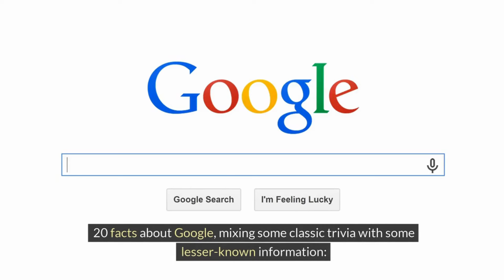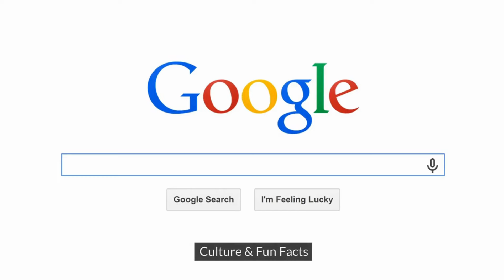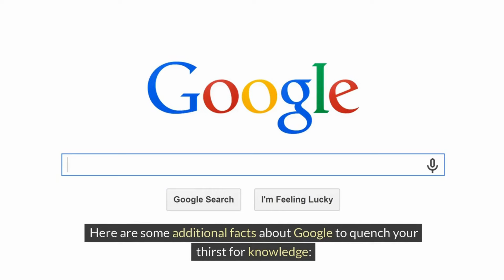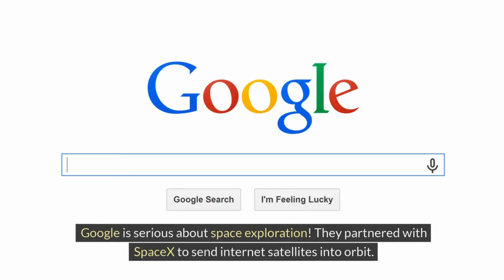Unbelievable Google Secrets Revealed! 20 Mind-Blowing Facts You Didn't Know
🔍 Dive deep into the astonishing world of Google with these jaw-dropping facts! From its humble beginnings in a garage to its groundbreaking innovations, this video unveils 20 incredible secrets about the tech giant that will leave you speechless. Discover how Google went from a simple search engine to a global powerhouse, revolutionizing the way we live, work, and connect. Get ready to be amazed by the untold stories behind one of the most influential companies of our time!

20 facts about Google You Won't Believe These Facts About Google

infoworldnow
storytelling channels on youtube
by infoworldnow
Stories
story